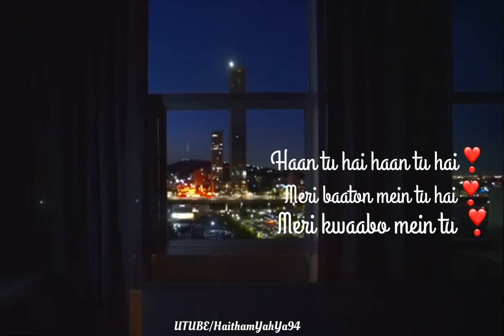Haan Tu Hai | whatsAaP status | LYriCs | KK | Jannat | LoVe | NiGhT ~ View | Part 1